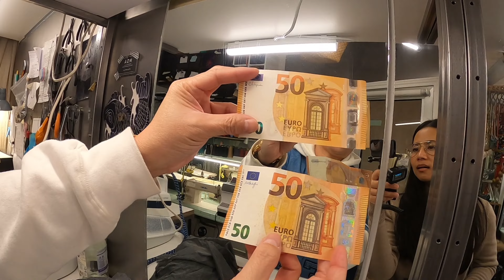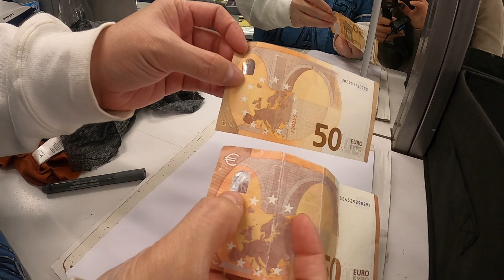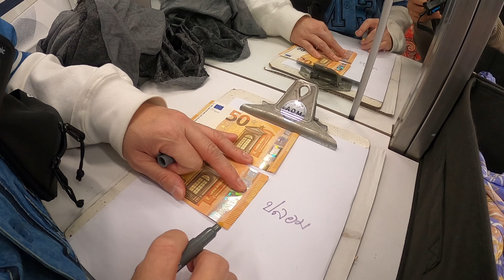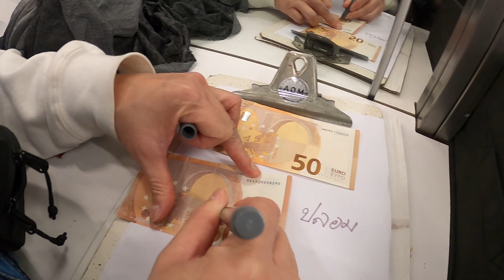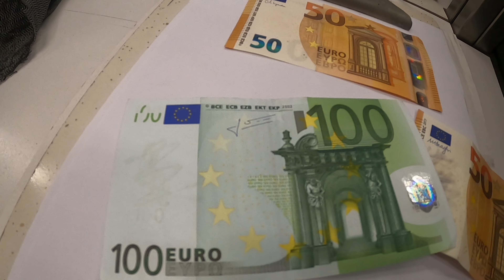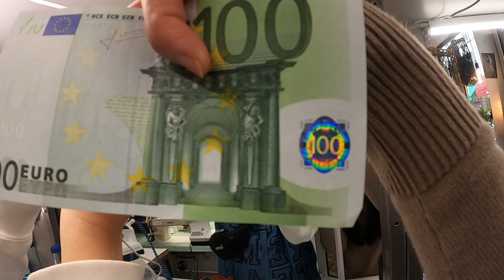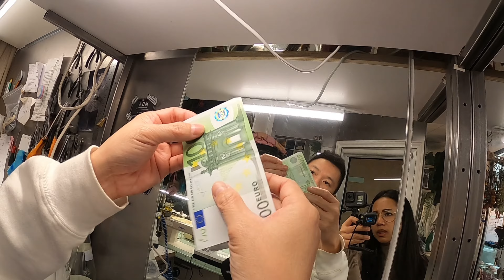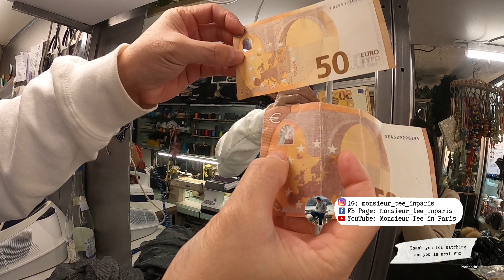EP39: มาเที่ยวยุโรปต้องระวัง แบงค์ยูโรปลอม (How to spot counterfeit EURO?) | Monsieur Tee in Paris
EP39: มาเที่ยวยุโรปต้องระวัง แบงค์ยูโรปลอม (How to spot counterfeit EURO banknotes?) | Monsieur Tee in Paris

กลับมาพบกันอีกครั้งนะครับ สำหรับครั้งนี้เราจะพาไปดูและเล่าถึงวิธีการของมิจฉาชีพในการเอาแบงค์ยูโรปลอมมาใช้ และวิธีที่เราสามารถป้องกันไม่ให้เราโดนคนเอาแบงค์ปลอมมาหลอกแลกหรือทอนเงินให้ครับ

หวังว่าอีพรนี่จะมีประโยชน์กับเพื่อนๆที่จะมาเที่ยวได้ไม่มากก็น้อย ขอบคุณครับ

อย่าลืมถ้าชอบคอนเท้นเนื้อหาแบบนี้ ฝากกดสับสไคร์บ กดไลค์ กดแชร์ เป็นกำลังใจในการทำคลิปต่อๆไปด้วยคร่าบบบ

Location: Paris 7th arr